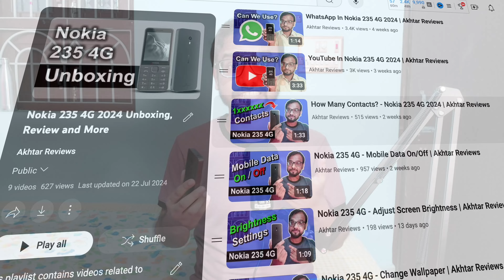Call Recording In Nokia 235 4G 2024 | Akhtar Reviews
How to do call recording in Nokia 235 4G 2024?

Nokia 235 4G 2024
Card Reader